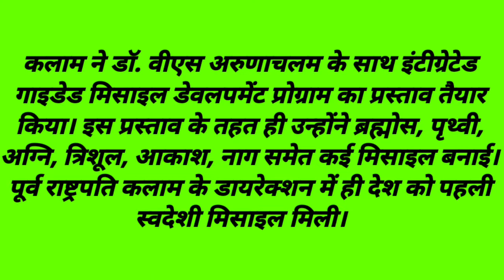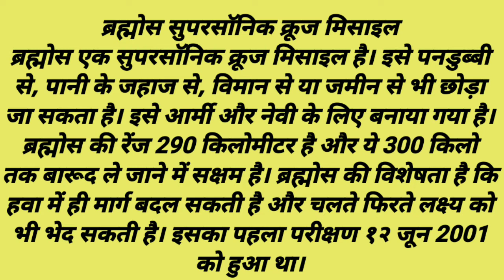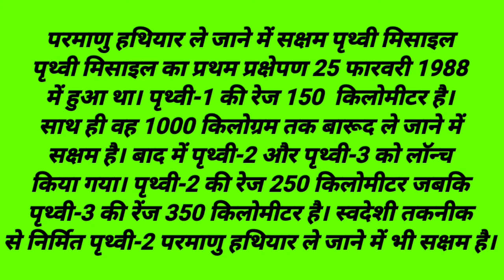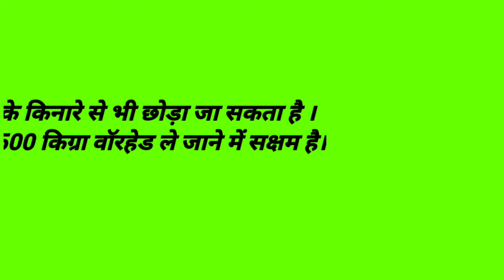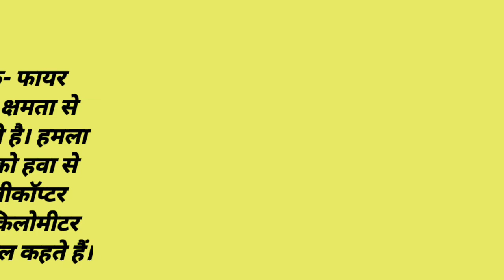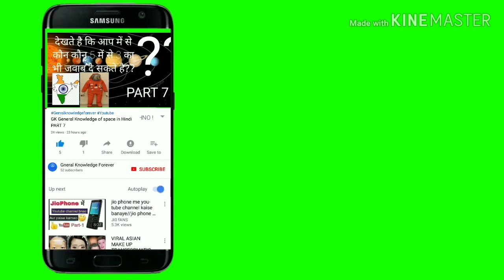The Missile MAN of India Abdul Kalam Missiles Information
What is the name of missile man
Missile made by India
Who is APJ Abdul Kalam

APJ Abdul ke bare me jankari Missile Man INFORMATION
SHARE to your Friends and Classmates

APJ Abdul Kalam ke Missile Information
the Missile Information of missile man

Please
Please
Please

ʟɪᴋᴇ

ᑕOᗰᗰEᑎT